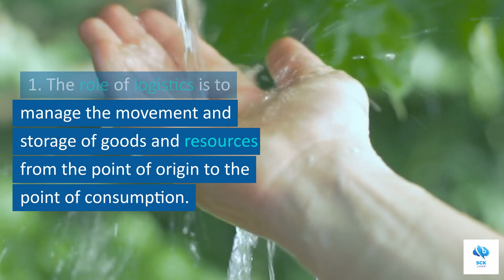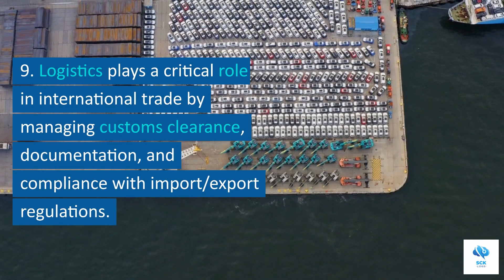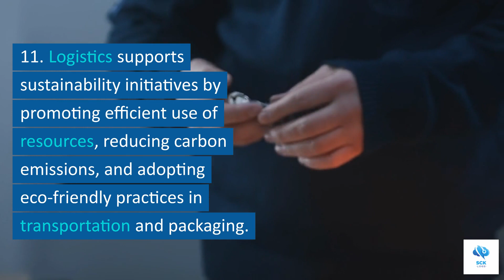Role of Logistics -SCM - Supply Chain Management - In MBA - English - SCKLogs